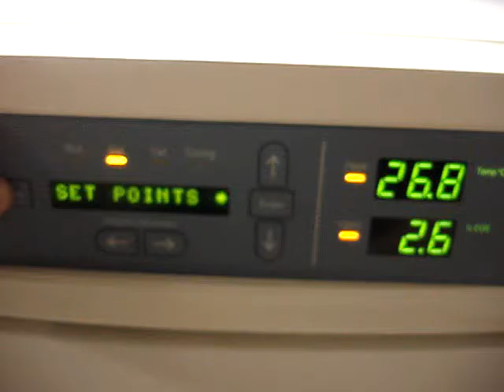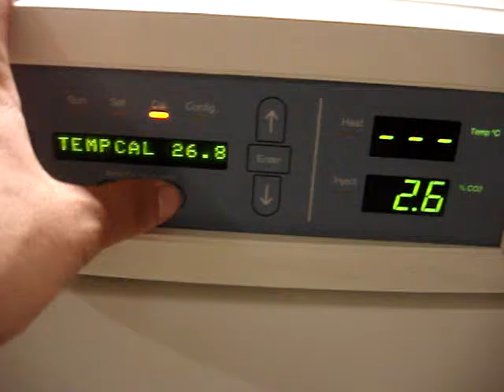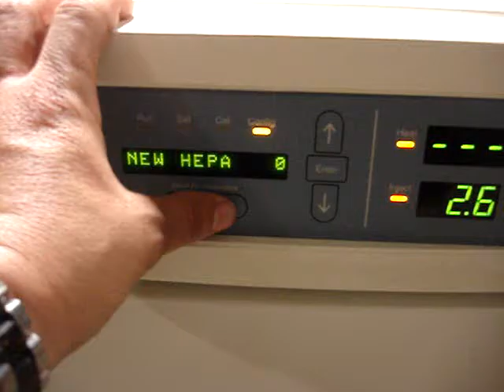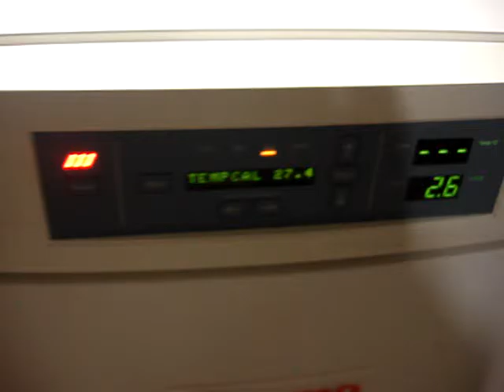Thermo 3120 303992